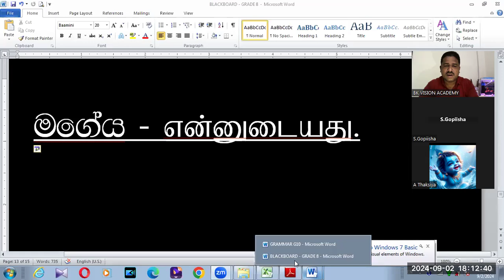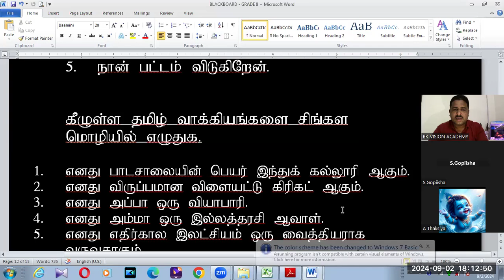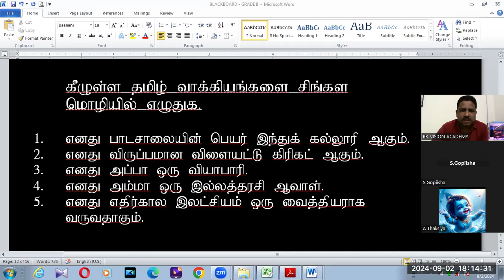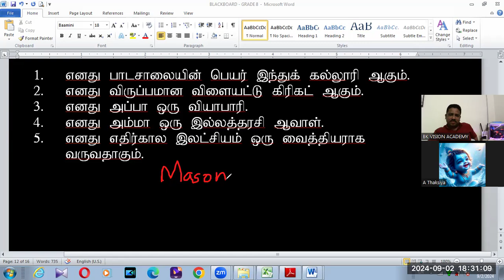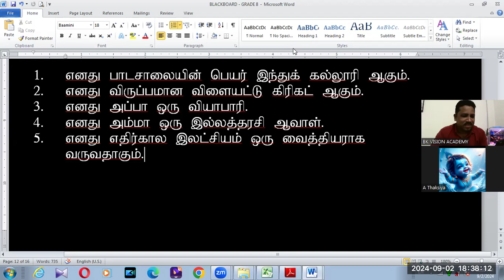GRADE 8 SINHALA SECOND LANGUAGE GRAMMAR BK VISION ACADEMY 02 09 2024